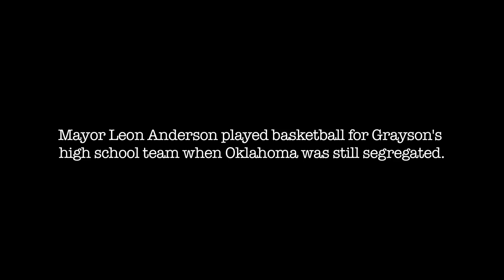Oklahoma's Black Towns: Grayson, Small Town, Big Legacy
The mayor of the historical all-black town of Grayson, Oklahoma, Leon Anderson shares the importance of his small town and explains its significance in human history.